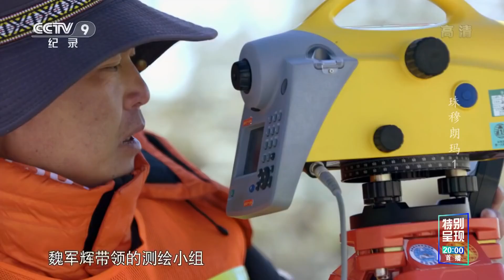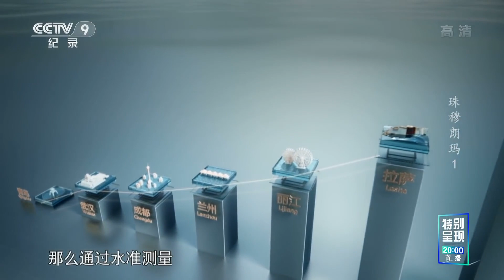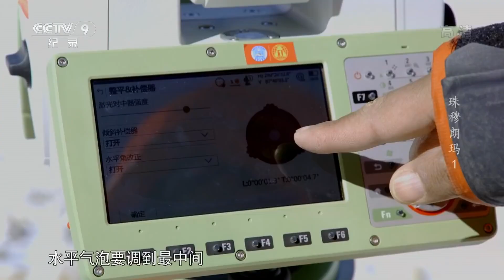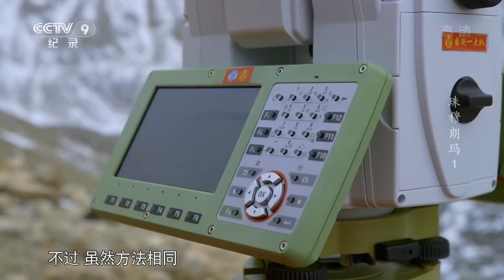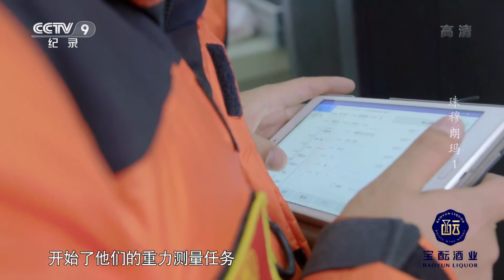为了精确测量珠穆朗玛峰的最新高度 早在半年前 自然资源部就派出第一大地测量队进藏并开始水准测量《珠穆朗玛》EP01【CCTV纪录】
■□节目简介■□
本片全程记录了2020年我国最新一次测量珠峰高程的艰辛过程，同时，通过科研人员对珠峰地区冰川和动植物的科考为线索，揭示了这一神秘地区的环境更替与生物演变情况。